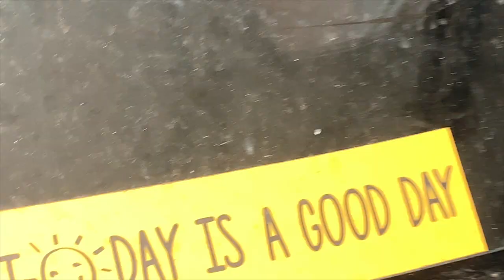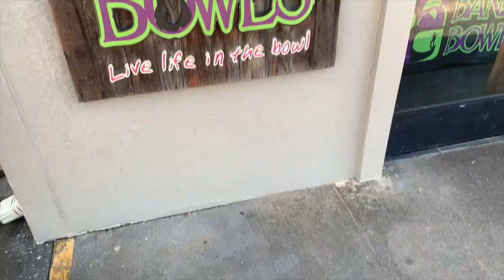THE WAVES ARE HUGE!